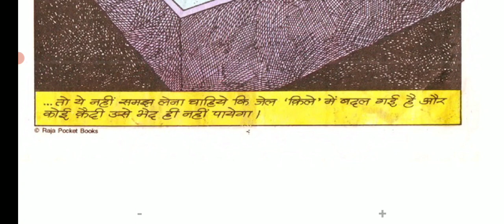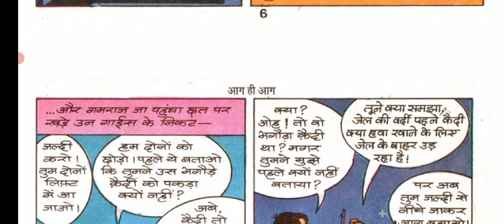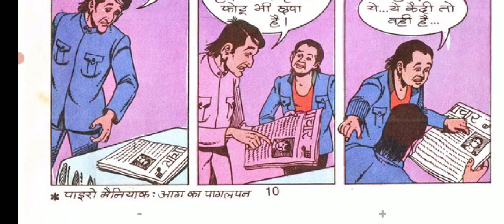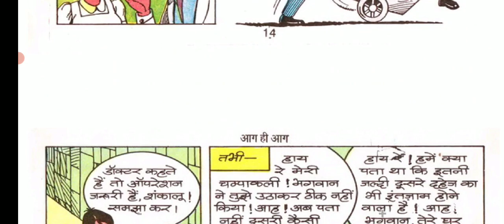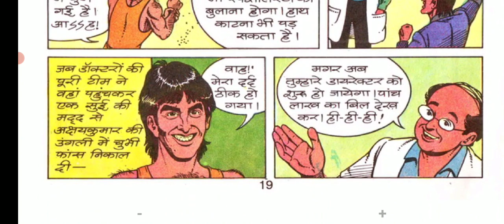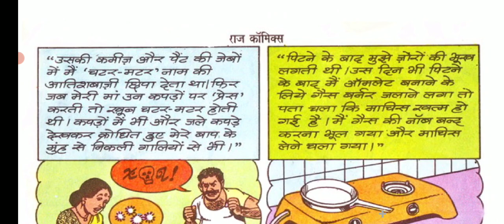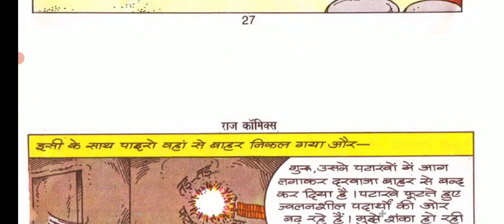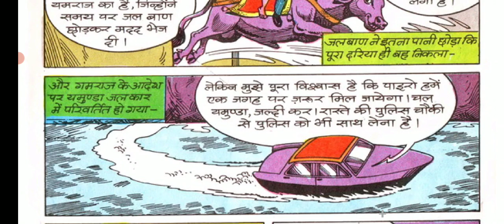Aag Hi Aag (Gamraj)